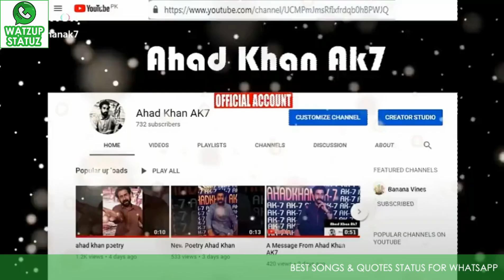Top 30 Ahad Khan Tiktok Videos 2019 | Sad Poetry TikTok Videos | Tiktok Viral Poetry